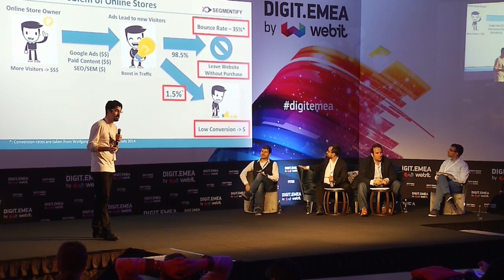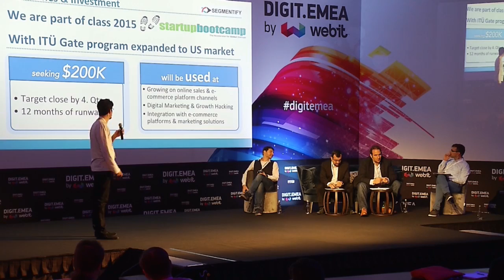Startup pitches - Segmentify @DIGIT.EMEA'15 by Webit